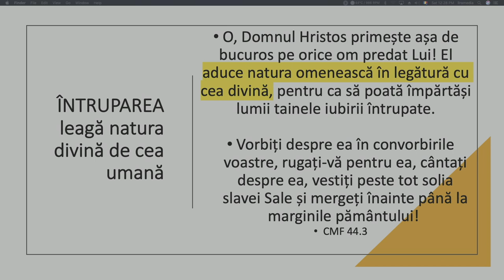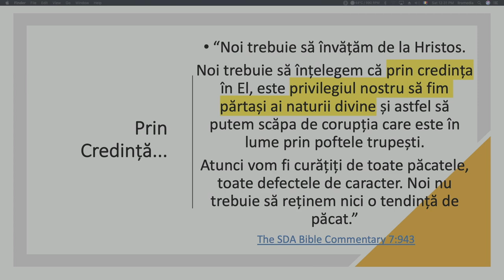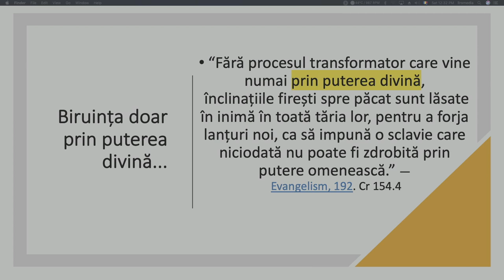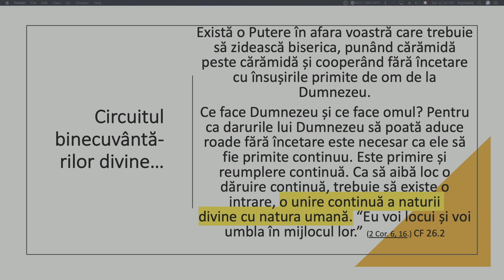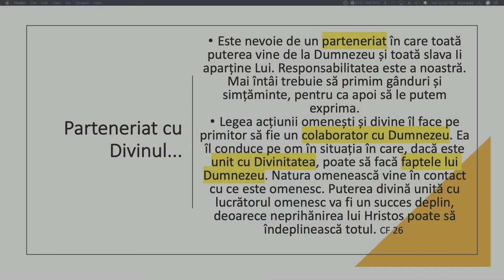Valentin Dănăiață - Templul Duhului Sfânt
Biserica ASZ Loma Linda, California - mesaj rostit de pastorul Valentin Dănăiață, în data de 23 decembrie 2022. Predici pentru vremuri grele